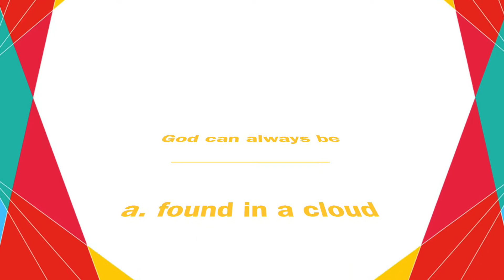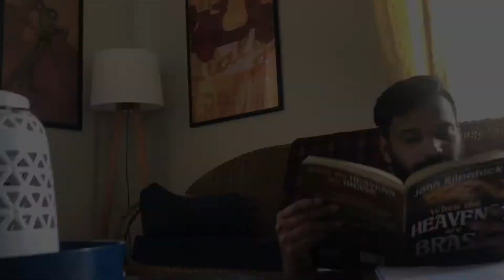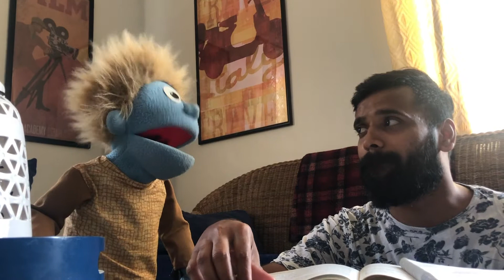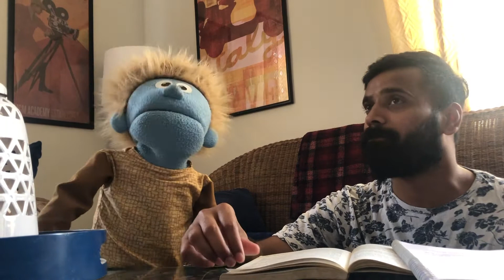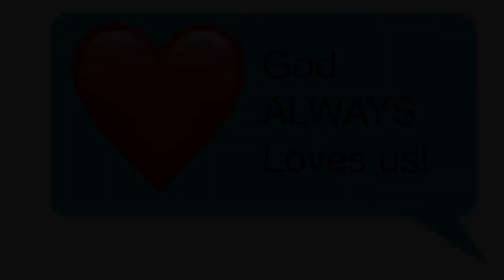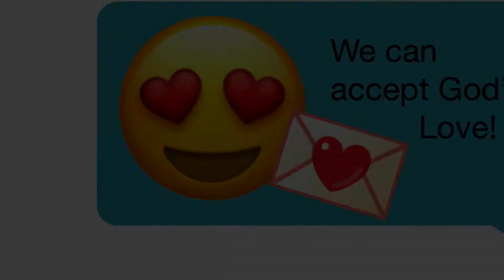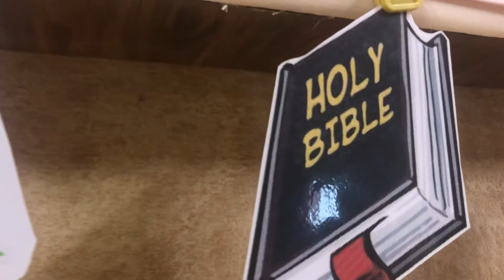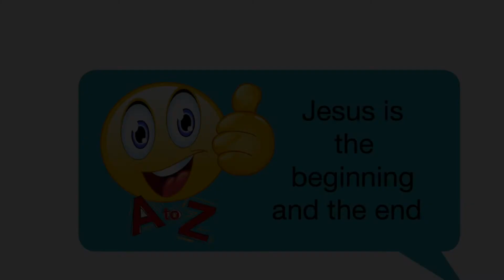Final Episode English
Join us fo our final episode about the BIBLE!